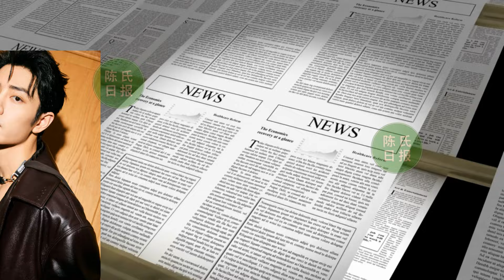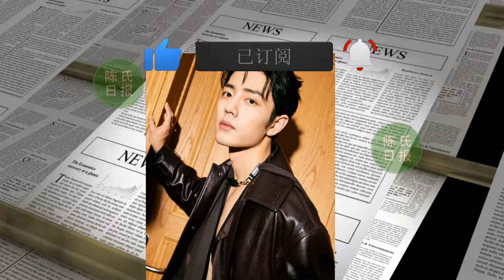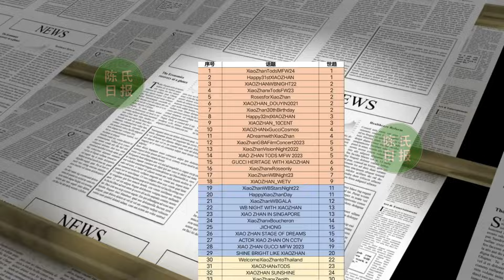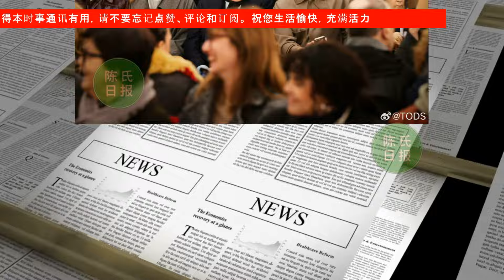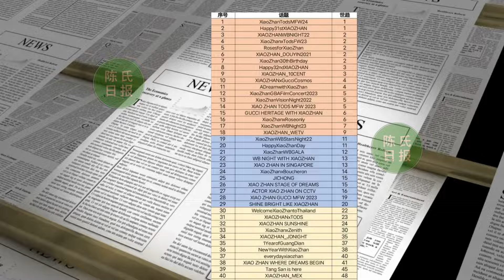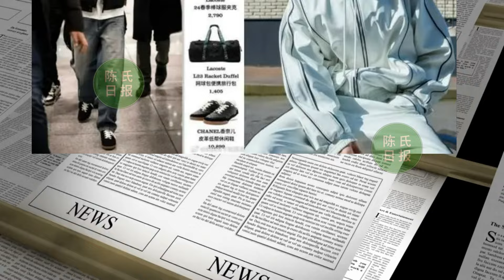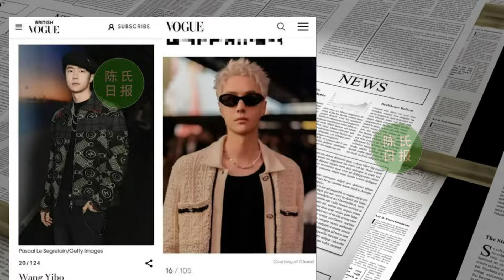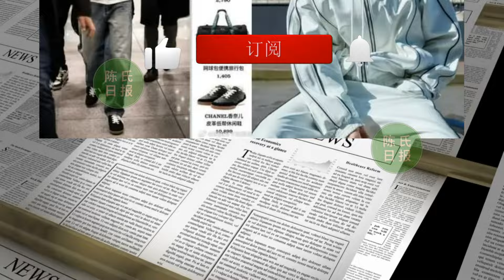【陈氏日报3月9日】GUCCI谈请肖战代言，所有的厄运都是馈赠，不是谁都能接的得住。肖战 真的给内娱长脸了。王一博 CHANEL大秀获封亚洲第一帅 身上这件LACOSTE粉色T恤2小时完售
GUCCI谈请肖战代言，所有的厄运都是馈赠，不是谁都能接的得住
货真价实、不用P、买不了的世趋第一，肖战真的给内娱长脸了
王一博CHANEL大秀获封亚洲第一帅 身上这件LACOSTE粉色T恤2小时完售